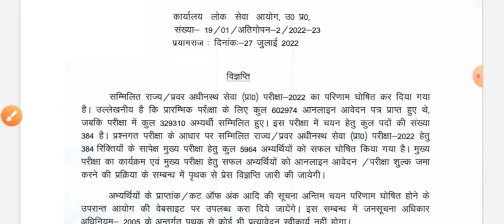UP PCS 2022 PRE EXAM RESULT DECLARED 👍 खुशखबरी पदों की संख्या बढ़ गई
About Video
Uppsc result 2022,